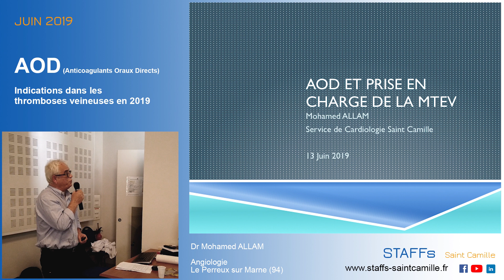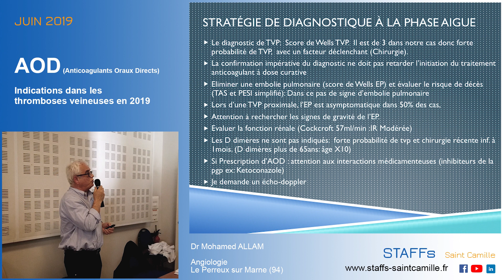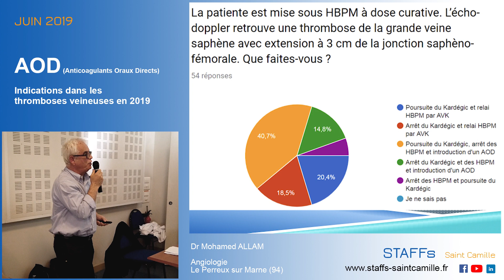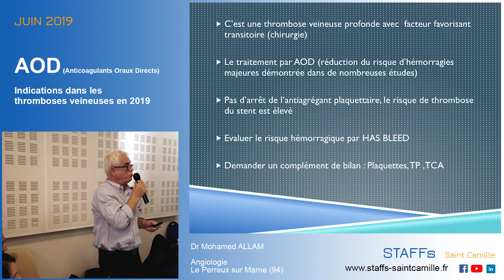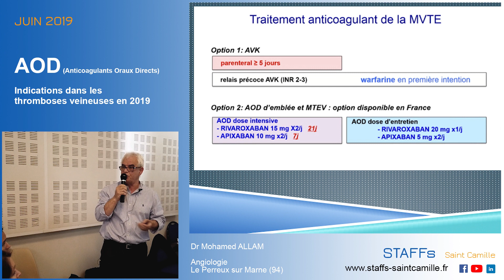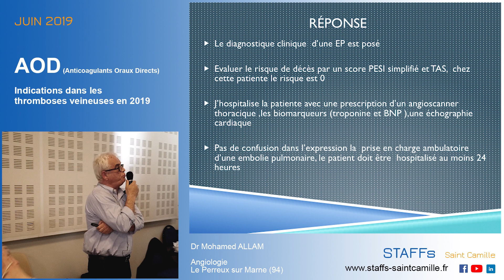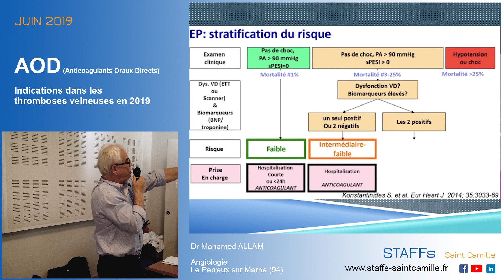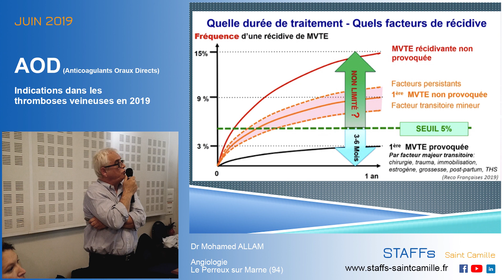Anticoagulants Oraux Directs - #10 - Les STAFFs Live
AOD: Indications dans les Thromboses Veineuses en 2019

Retrouvez les présentations des STAFFs comme si vous y étiez !
Regardez, commentez , partagez !

L'ensemble des documents (fiche-synthèse, PDF des diaporamas utilisés pour la présentation du Dr Mohamed ALLAM, documents annexes...) sont disponibles sur le site Les STAFFs Saint Camille:

Cette vidéo ne se substitue pas à la formation personnelle de chaque praticien.
Le contenu de cette vidéo n'est pas exhaustif et ne saurait se substituer aux bonnes pratiques, aux recommandations de la HAS ou des sociétés savantes.
Les STAFFs Saint Camille ne sauraient être tenus pour responsables d'un préjudice direct ou indirect résultant de l'utilisation d'informations contenues dans cette vidéo.